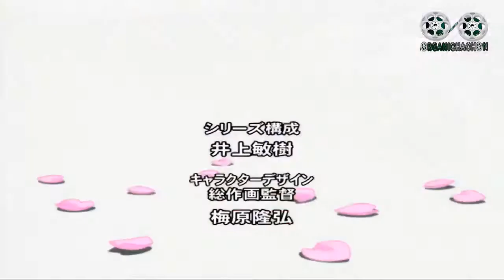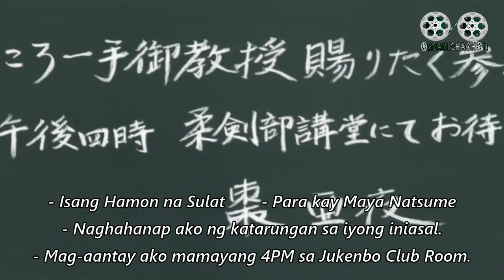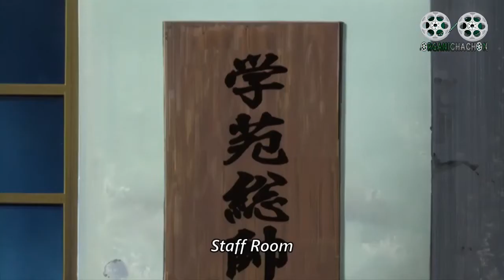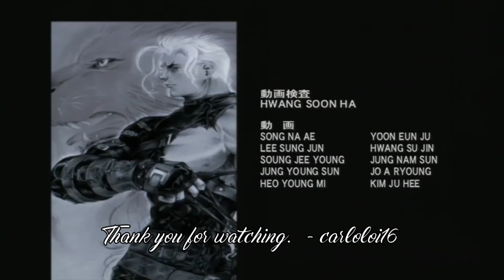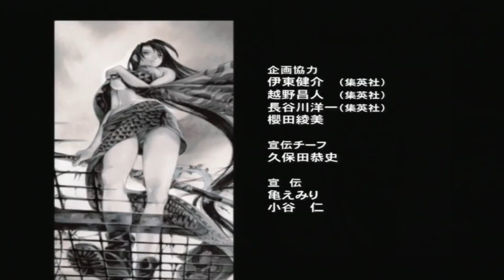Tenjo tenge ep 26 tagalog dubbed